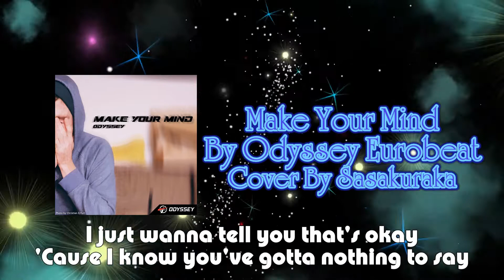Make Your Mind By Odyssey Eurobeat Cover (Sasakuraka)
I decided to do a non-Vocaloid cover. I think my last one was two Christmas ago? Anyway, Make Your Mind is created by Odyssey Eurobeat who is best known for his Eurobeat tracks for Touhou and MLP and DJing in various cons. I wanted to do a cover of his for a while and Make Your Mind was up there on my choices. Not a hard song to really do. I’ll probably do more covers of his songs.

But also I finally learned how to mix!
 I'm still a beginner at it but this is the first song that I actually recorded without singing along on Smule. It will be like that from this point forward. Smule is great and easier to create covers since you can follow along with the song and go through in one sitting, but I wanted to challenge myself.

I’ve got two Vocaloid covers coming up. One’s a remake and the other is one I haven’t done before.

Also on the Vocaloid and Kamen Rider Amino!

Music and Lyrics by Odyssey Eurobeat

Created by Mikke House

If the original creators of this song want me to take this down, I will do so.